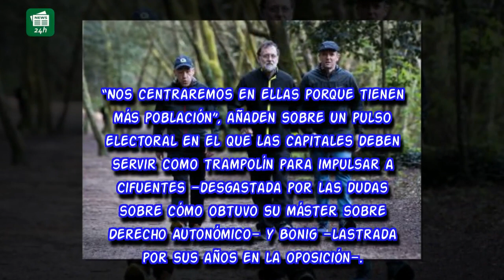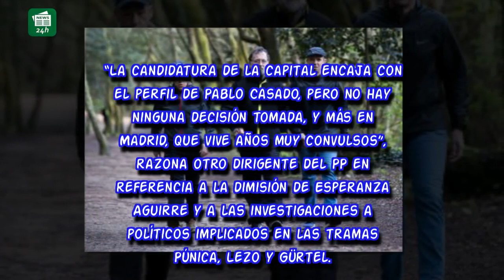El PP se juega su futuro en Madrid y Valencia en 2019